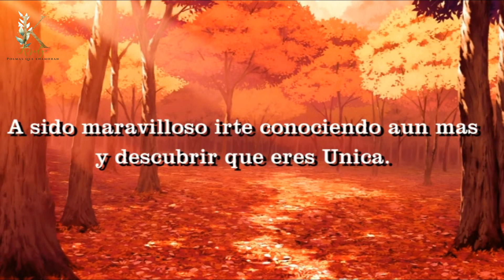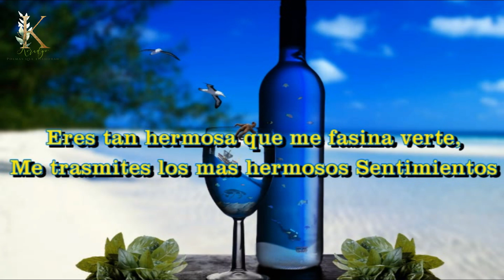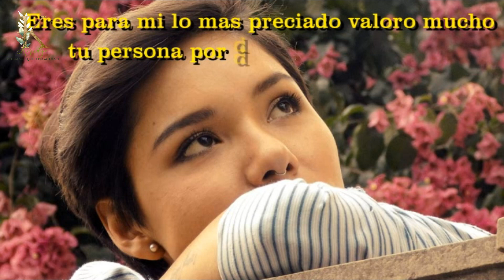Para mi eres Unica.Poemas y versos romanticos de amor para Dedicar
Algo bonito para dedicar a la persona amada,versos de amor y romance con letras y frases unicas para compartir con esa persona Especial.